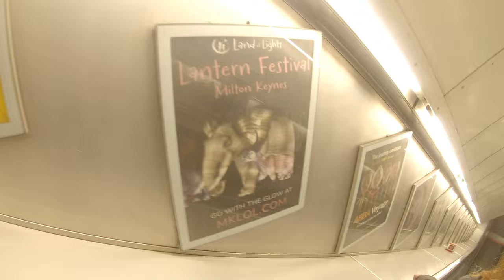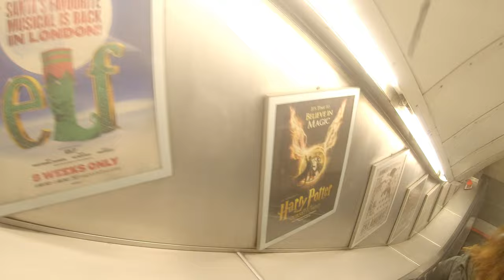2023倫敦快閃，吃了頓半個月房租的戈登三星級餐廳！【杳在英倫700天 022-1】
I G：wish.127
00:00 預告片頭
07:15 Restaurant Gordon Ramsay